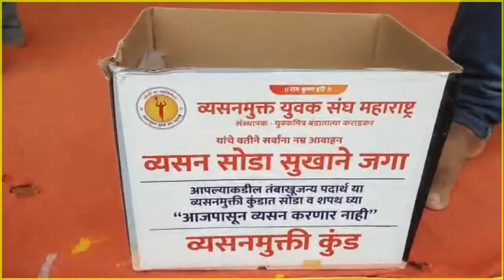जेजुरी (पुणे) : व्यसनमुक्तीची वारी, पांडुरंगाच्या व्दारी || व्यसनमुक्त युवक संघाचा अभिनव उपक्रम